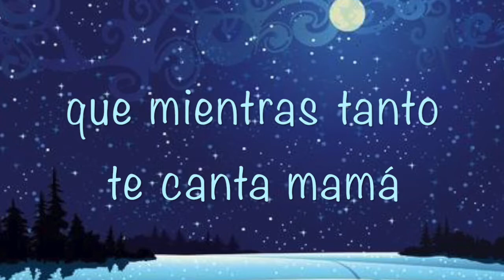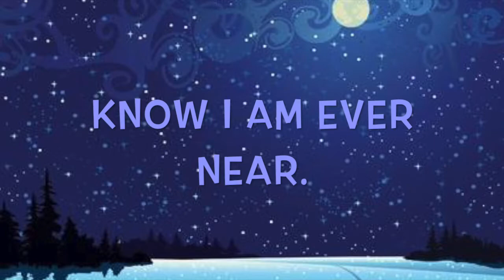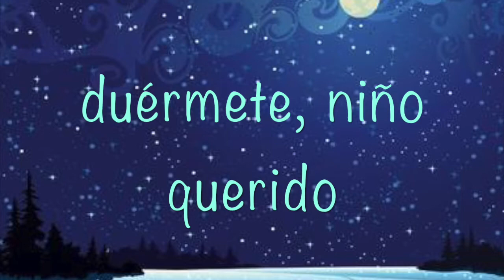Niño Querido - 4th Grade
Here is the 4th Grade part for "Niño Querido"